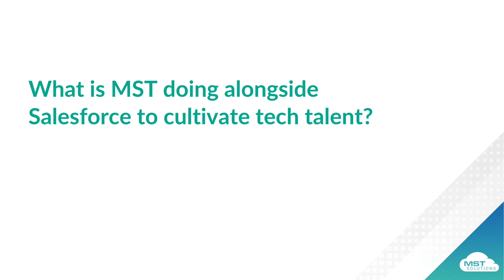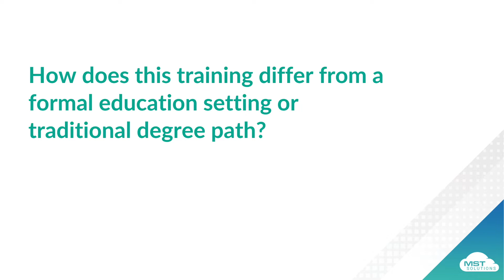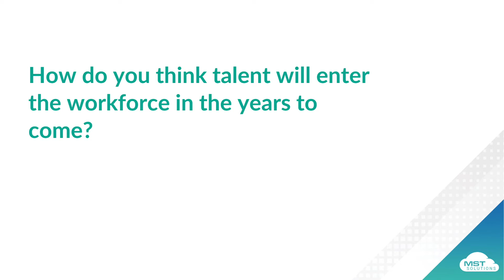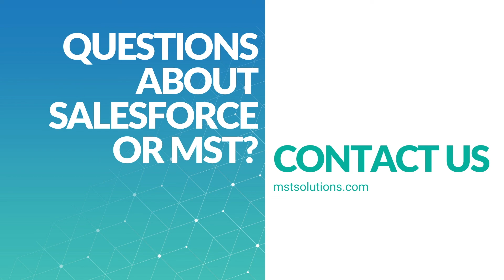What the Future of Work Will Look Like | MST Solutions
Companies are now collaborating with one another and with higher-ed institutions to train the upcoming labor force. How will this impact the talent pool in the years ahead? Donald Bohrish, Senior Salesforce Architect at MST Solutions has some thoughts on the subject.